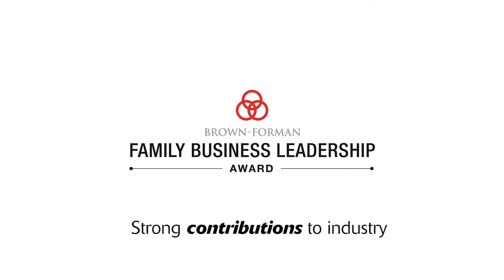UofL Family Business Center Award Video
This video highlights Condrad Daniels, President of HJI Supply Chain Solutions. Condrad won the Family Business Leadership Award for his leadership at HJI and in his community.